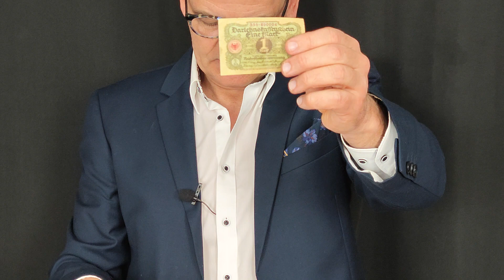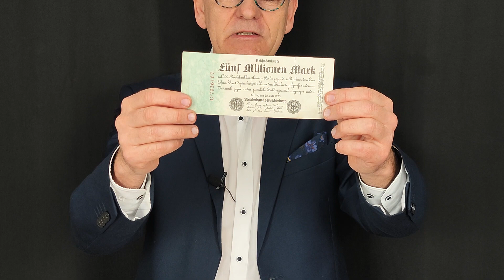7 Eigenschaften die Geld haben sollte! Euro verliert mehr u. mehr seine Kaufkraft.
kostenloser 3 teiliger Videokurs zur finanziellen Bildung

🔴Gratis Beratung und Bestellhotline: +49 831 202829 (Geschäftlich) 🔴

Damit würden Sie uns sehr unterstützen. Vergessen Sie nicht das Video mit Freunden und Bekannten zu teilen!

Goldschmiede Peter Erker
Gerberstr. 29
87435 Kempten (Allgäu)
Germany